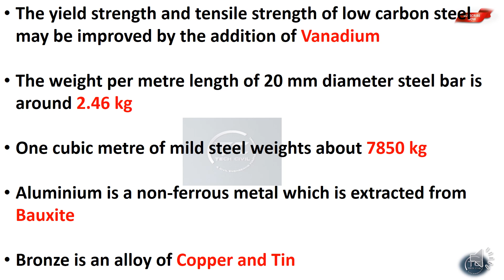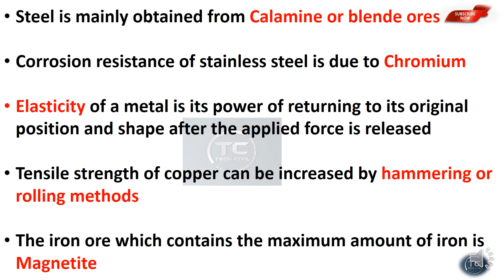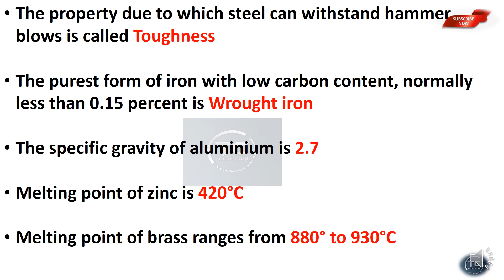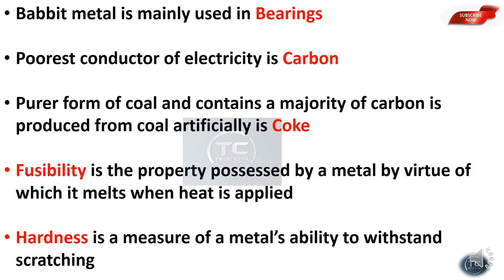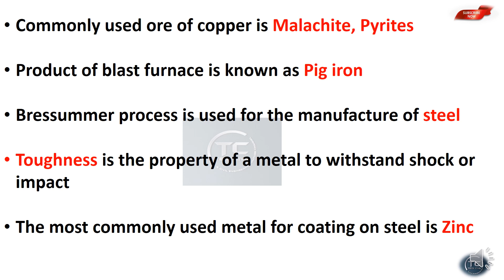METALS| BUILDING MATERIALS || QUICK REVISION POINTS || NIMI TEXT BOOK QUESTIONS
Win capsules

Building Material
Building Construction
Surveying and Levelling
Fluid Mechanics
Transportation Engineering
Engineering Graphics
AutoCAD and Computer
Environmental Engineering
Units and Measurement
Engineering Mechanics
Soil Mechanics
Assistant Engineering
3rd Grade Overseer
2nd Grade Overseer
Junior Engineer